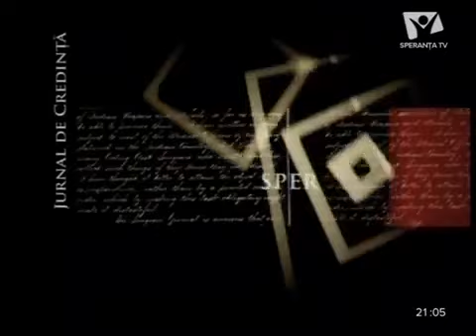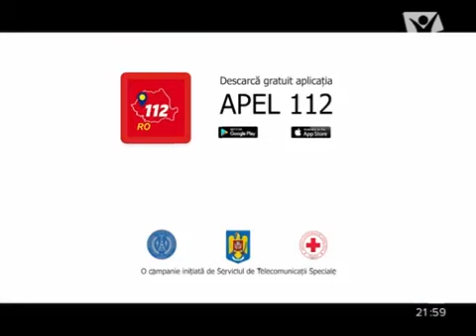Poveste de dragoste - Jurnal de Credinta | Giuliano Enache, Daiana Enache si Beatrice Lospa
Cand Dumnezeu iti scrie povestea de dragoste